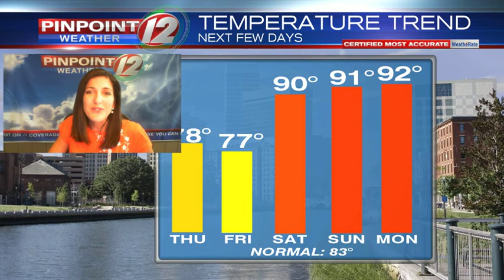Weather Now: Thursday, July 16, 2020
Eyewitness News Meteorologist Michelle Muscatello has the updated forecast for Thursday, July 16, 2020